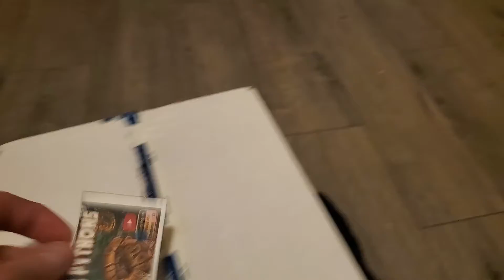New Ball Python unboxing from Drago's pythons